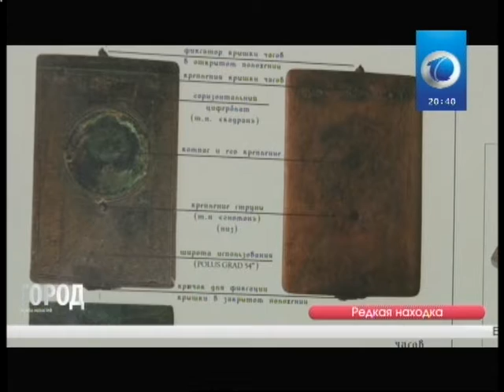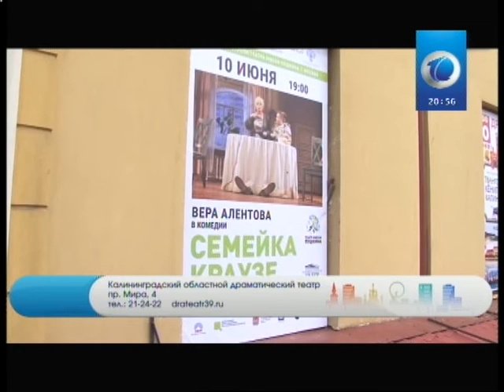Служба новостей ГОРОД 28 05 2019